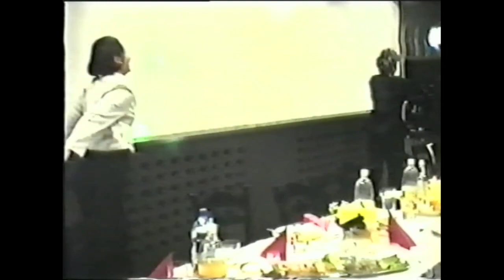Studniówka wieczorówka 1997 r